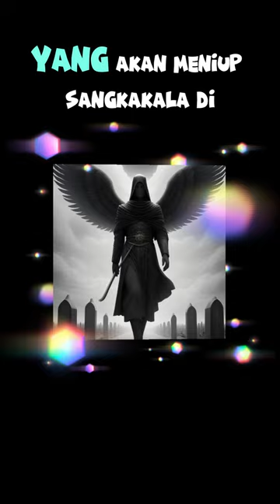SERAM!!! 7 MAKHLUK ALLAH YANG MEMATIKAN